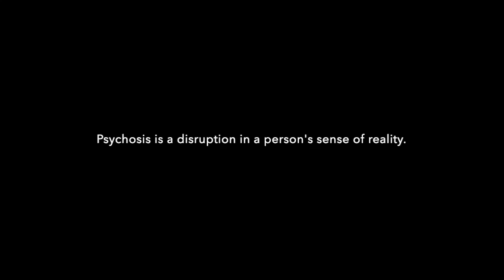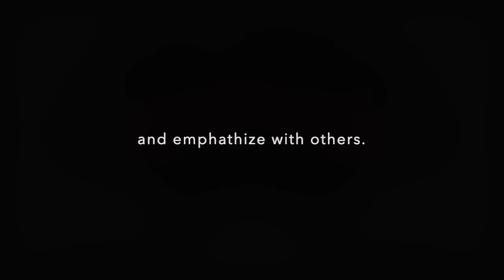Substance/Medication Induced Psychotic Disorder